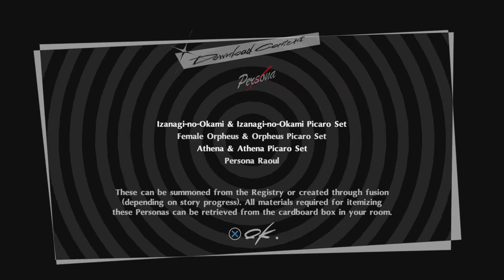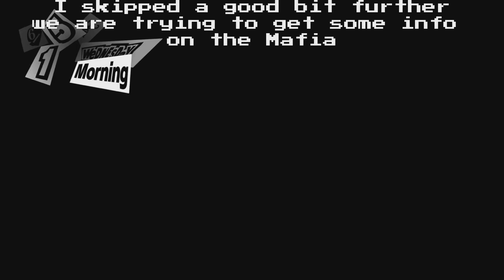Persona 5 royal ep19: Mafia works